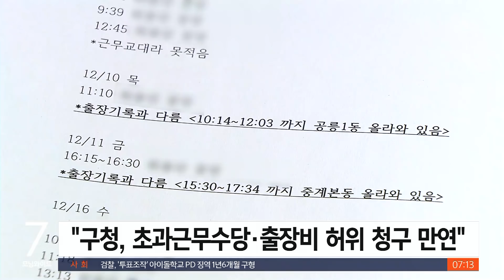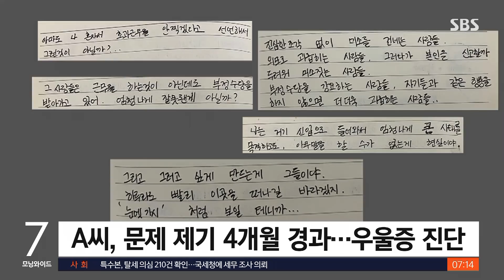수당 허위신청 문제 삼자 "공무원 안 해도 되는 거죠?" / SBS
서울의 한 구청 간부들이 들어온 지 몇 달도 안 된 신입 공무원에게 공무원을 못하게 하겠단 협박성 발언을 한 일이 벌어졌습니다.
선배들이 수당이나 출장비를 허위로 신청하는 걸 문제 삼았다가 이런 일을 겪었다고 하는데 박찬범 기자가 취재했습니다.